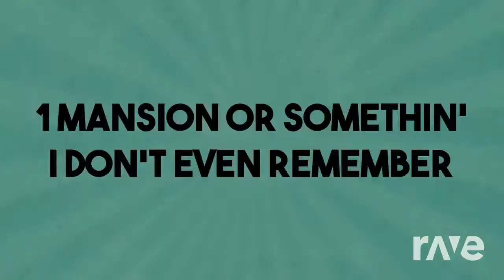Insane Lockdown Intro - Animationcreated & Thewugglejack | RaveDJ